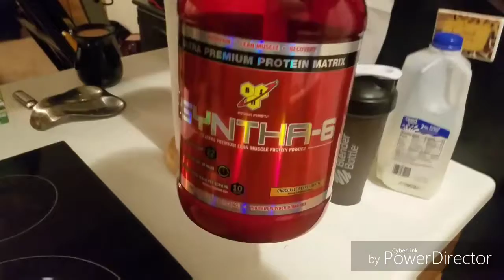Leg Day | Butt Squirts | Pitiful Pups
Hit a heavy leg workout. Grabbed some Starbucks. Also showing my lunch meal prep.